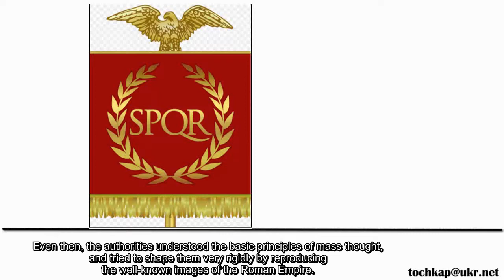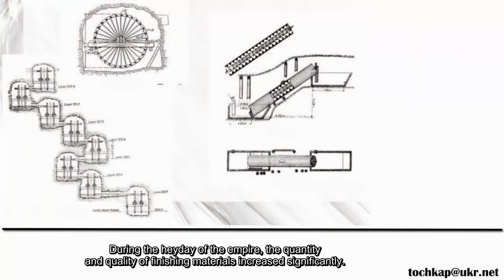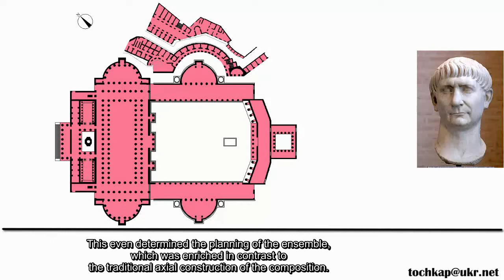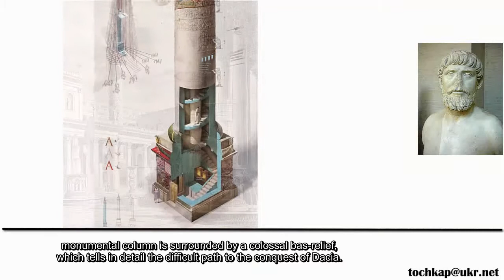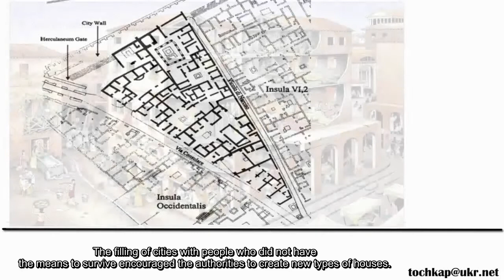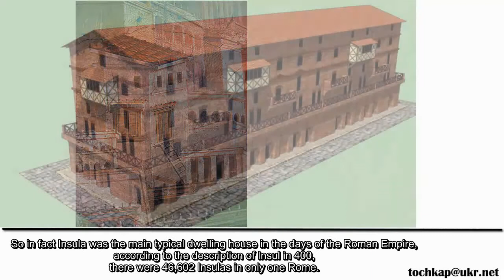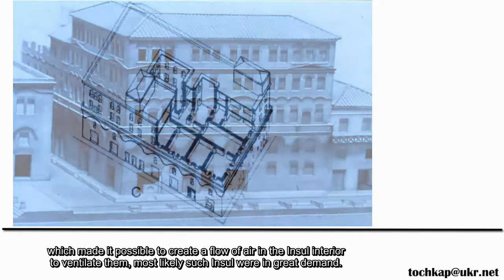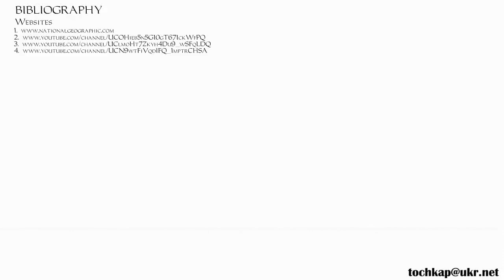interior design Roman Empire, Римська Iмперiя, Римская Империя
Talking about Roman Empire in this video you will learn about the history of the origin, interior design  Roman Empire How Roman Empire style influenced the development of architecture and design. Roman Empire painting in the history of art is recognized by the world community. The example of Roman Empire is a colorful part of the world heritage, the creative potential of mankind.